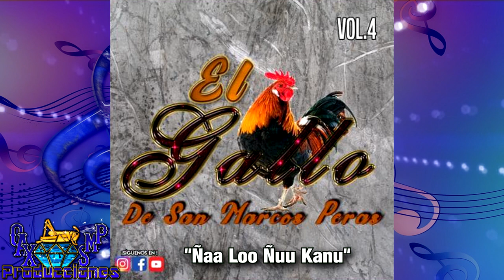ÑAA LOO ÑUU KANU -EL GALLO DE SAN MARCOS PERAS VOL.4 ESTRENO EXCLUSIVO 2019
AQUI LES DEJO UNA CANCIÓN DE  EL GALLO DE SAN MARCOS PERAS  VOL.4 ESTRENO EXCLUSIVO 2019 LO MAS NUEVO